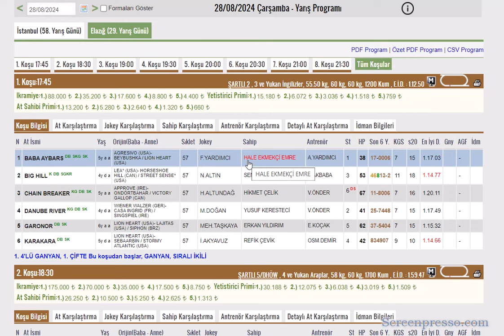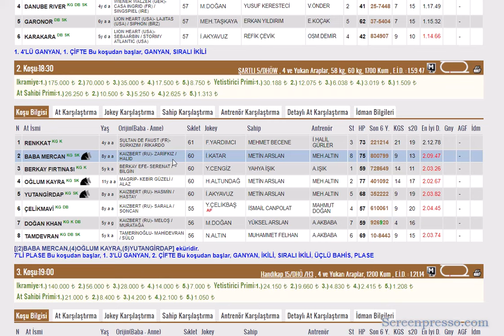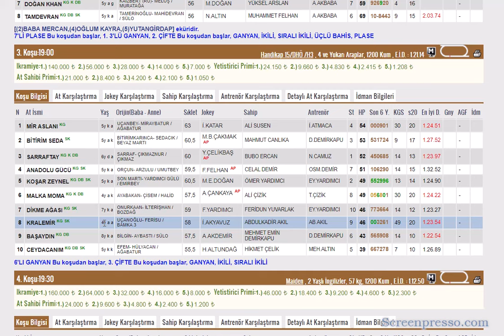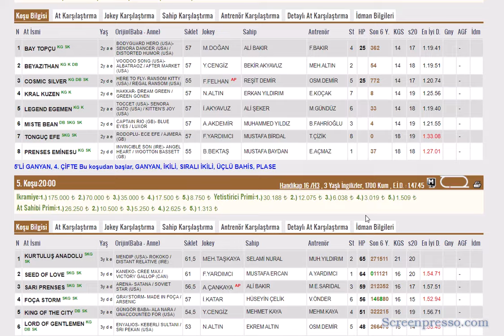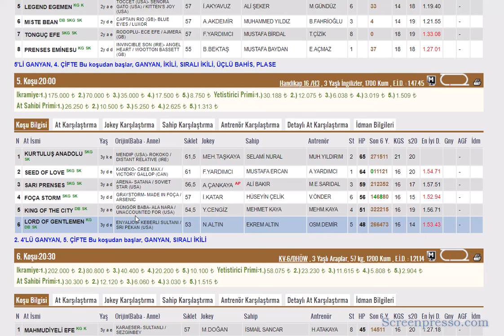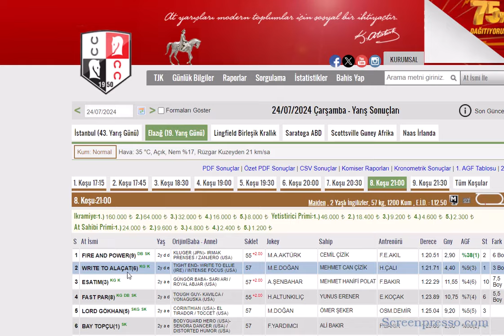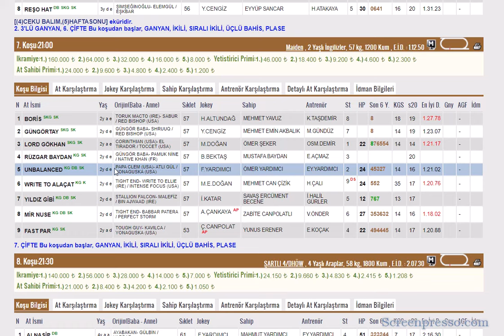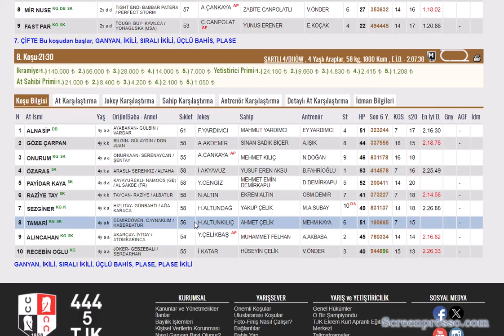28 AGUSTOS 2024 ELAZIG ALTILI GANYAN TAHMINLERI-TJK AT YARIŞLARI (CARSAMBA)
#28 AĞUSTOS ELAZIĞ 2024 ELAZIG 6'LI GANYAN TAHMİNİ
#28 AGUSTOS 2024 ELAZIG 6'LI GANYAN TAHMİNİ
#28 AGUSTOS 2024 ELAZIG 6'LI GANYAN TAHMİNİ, Bahis, at, yarışı, tahminleri,
#28 AGUSTOS 2024 ELAZIG at yarışı tahminleri, DEA
#28 AGUSTOS 2024 Perşembe, Cuma, Cumartesi ELAZIĞ altılı ganyan tahminleri,
tjk 28 AGUSTOS 2024 ELAZIG ELAZIĞ at yarışı yorumları,
#28 AGUSTOS 2024 ELAZIG altılı ganyan yorumları,
tjk 28 AGUSTOS 2024 at yarışı tahminleri,
tjk ELAZIĞ altılı yorumları,
#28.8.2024 ELAZIG, DİYARBAKIR, ŞANLIURFA altılı tahminleri,
#28 AGUSTOS ELAZIG 2024 Pazar Perşembe cumartesi akşam at yarışı tahminleri,
#28 AGUSTOS 2024 Pazar perşembe cumartesi ELAZIĞ altılı ganyan yorumları,
ELAZIĞ at yarışı yorumları, yabancı altılı yorumları,